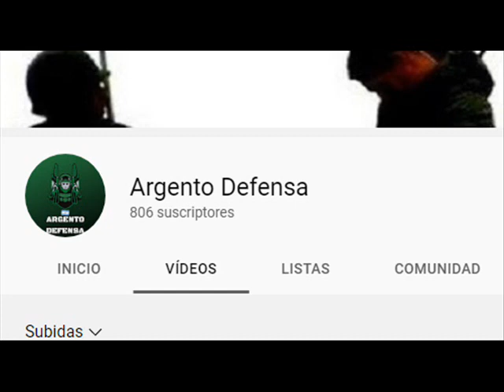JF-17 DUDAS Y REALIDADES!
ACLARANDO ALGUNAS DUDAS SOBRE LOS JF-17 BIRMANOS Y LOS OFRECIDOS A NUESTRO PAÍS!